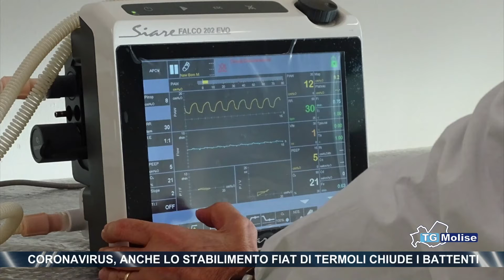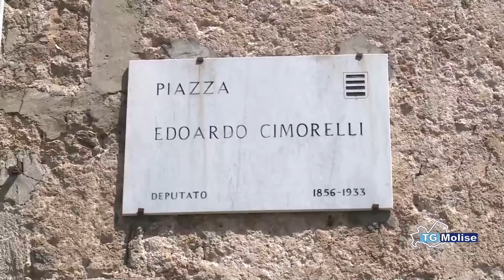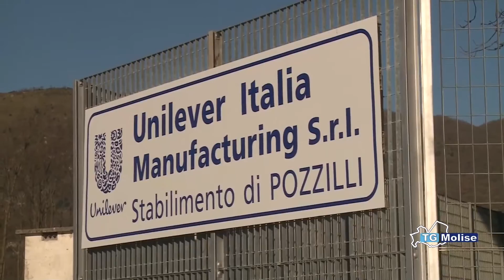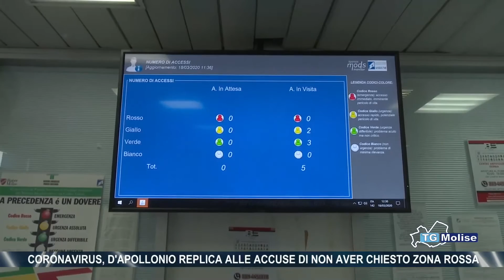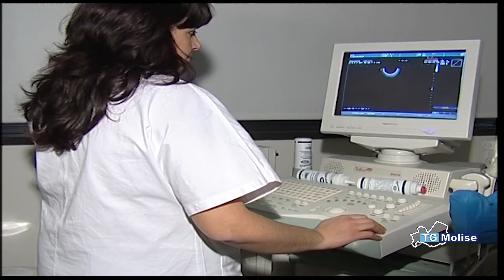Tg Molise - Telemolise - 23.03.2020 - ed. 14.00